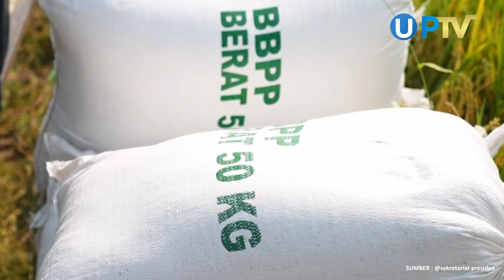Ada Harapan Untuk Cadangan Beras di Indonesia I UN News I PTV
Presiden Joko Widodo mengikuti panen raya padi di Desa Ciasem Girang  Kabupaten Subang Provinsi Jawa Barat. Jokowi berharap panen semester kedua tahun ini yang dilaksanakan dibeberapa daerah, dapat menambah pasokan cadangan beras Nasional.

Simak Video Berikut untuk Berita Selengkapnya ya, Hanya di UN News PTV.